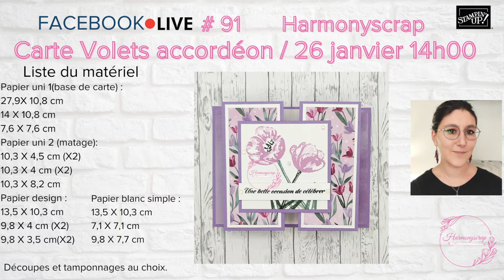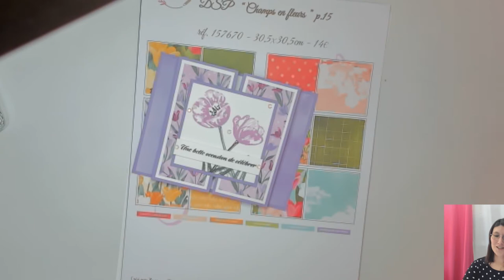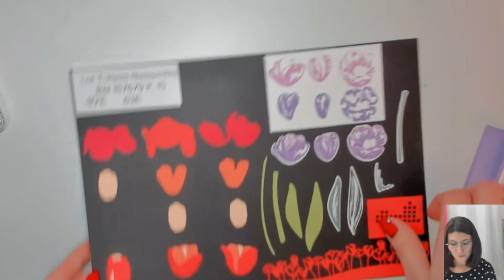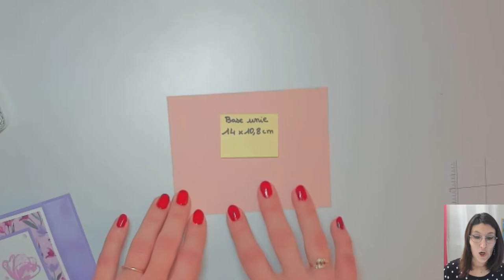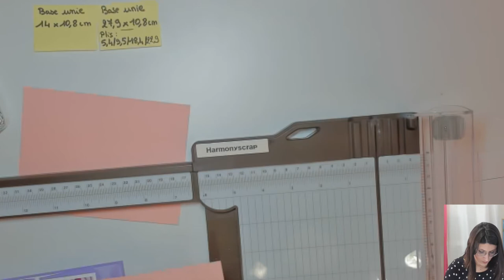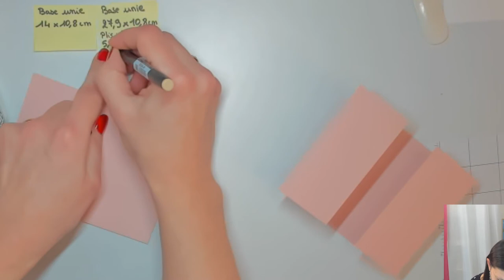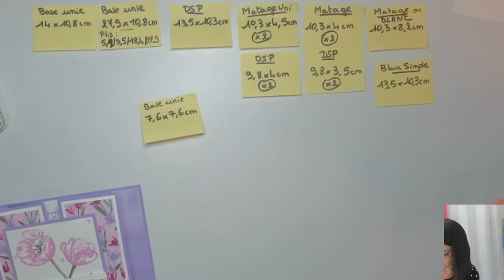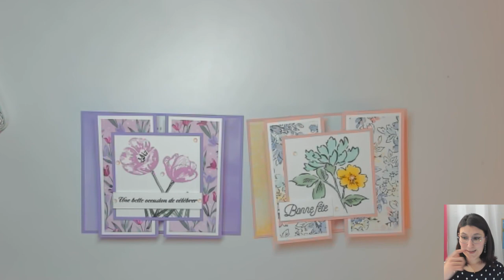LIVE #91 Carte à volets accordéon / Croquis du jardin / Stampin'Up!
« TOUS ENSEMBLE, TOUS STAMPIN’UP ! BY HARMONYSCRAP

RESERVE TON MINI CATALOGUE ET TA BROCHURE SAB (uniquement si tu n’as pas déjà une démo) :

MA BOUTIQUE EN LIGNE :  (n’oublie pas le code hôtesse WTZRBUAK)

Take care!